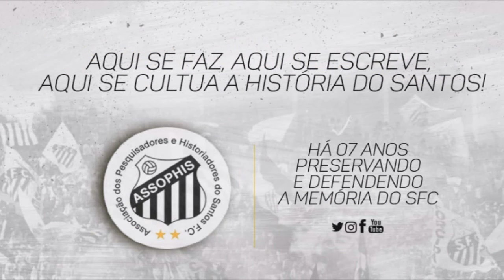Gols de Brecha, um craque de bola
Campeão Paulista 73
Se estivesse vivo, Moacir Bernardes Brida, o Brecha completaria 73 anos.
Natural de Itajobi, o craque Brecha, irmão de Brida, dois grandes ídolos da história do Juventus, chegou no Santos no ano de 1972 permanecendo até 1975 atuando em 176 jogos anotando 33 gols segundo números de Guilherme Nascimento

RAIO-X
1972 – 11 jogos
1973 – 61 jogos e 11 gols (1 de falta)
1974 – 50 jogos e 8 gols (1 de pênalti) (1 expulsão)
1975 – 54 jogos e 14 gols (2 de pênaltis) (1 gol e decisão por pênaltis) (1 expulsão)
Total: 176 jogos e 33 gols (1 de falta e 3 de pênalti) (1 gol em decisão por pênaltis)

Além do título Paulista 73, Brecha também conquistou os torneios Laudo Natel e o Roberto Santos 75!

Brecha faleceu em 03/09/2011, em Catanduva, aos 63 anos!
Salve Brecha, esteja onde estiver!